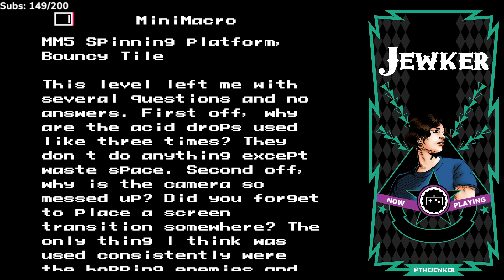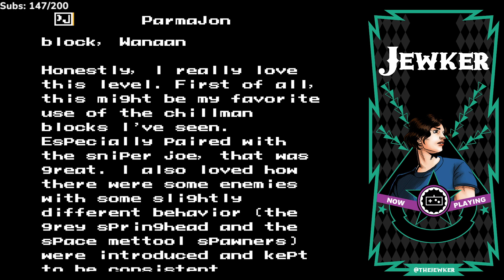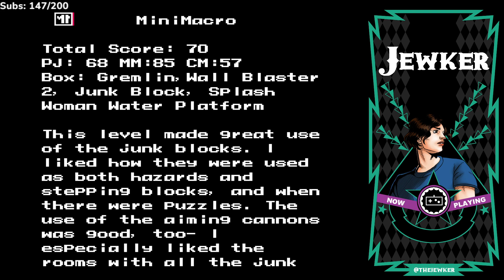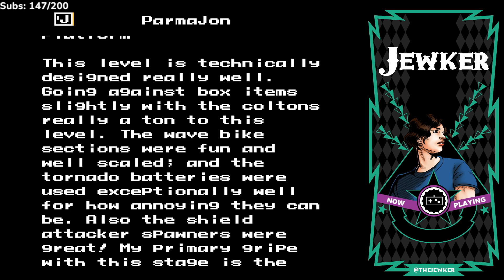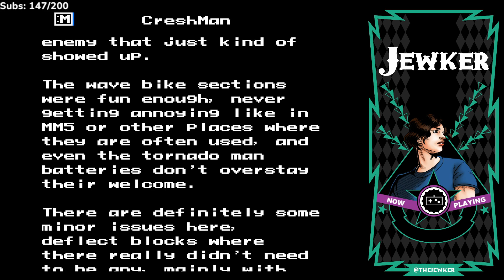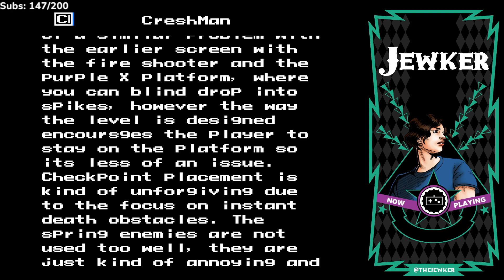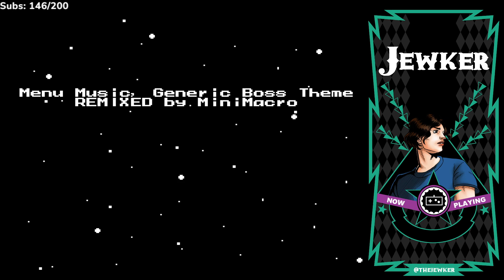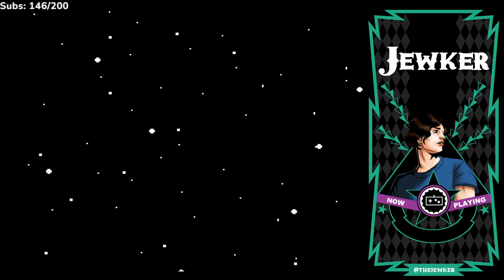Make A Good Mega Man Level 24 Hours: A Mega Short MaGMML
Checking out a Mega Man contest I've wanted to check out where everyone had a deadline to meet and make the best level they can. Only this time, the levels we're made in 24 hours!

Game(s):
0:00 - Intro
6:51 - Make A Good Mega Man Level 24 Hours (PC)